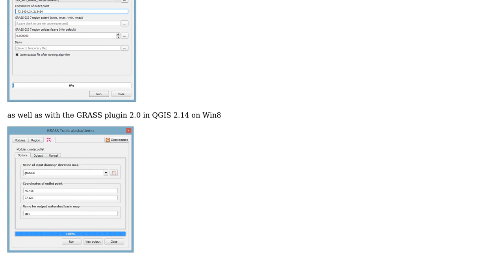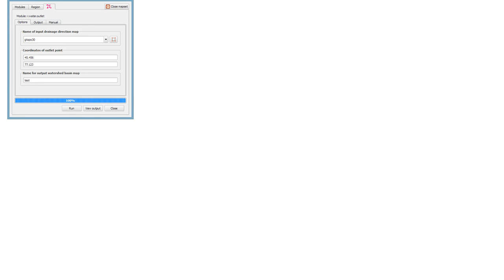GIS: Why can't I enter decimals in QGIS r.water.outlet?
With thanks & praise to God, and with thanks to the many people who have made this project possible! | Content (except music & images) licensed under CC BY-SA | Music | Images & others | With thanks to user underdark user Francis user dmci and the Stack Exchange Network Trademarks are property of their respective owners. You are responsible for your own actions.